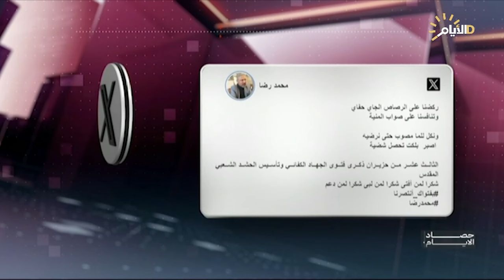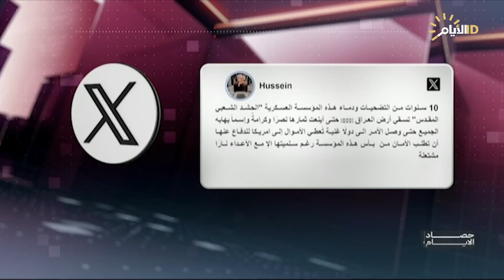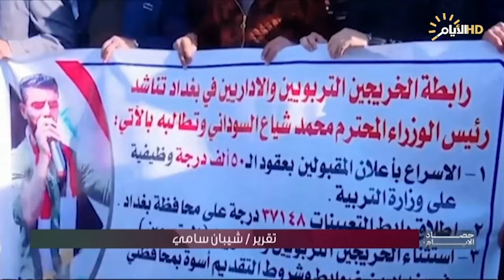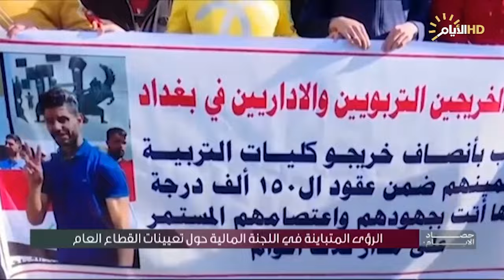حصاد الايام مع فرح نبيل ، بأول زيارة له.. وزير الخارجية الإيراني الجديد يزور بغداد غداً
بأول زيارة له.. وزير الخارجية الإيراني الجديد يزور بغداد غداً

د. علي الجبوري / استاذ العلوم السياسية في جامعة بغداد

سمير شوهاني / كاتب ومحلل سياسي - طهران

بين النفي والتأكيد تضارب التصريحات داخل اللجنة المالية بشأن ملف التعيينات

 مصطفى حنتوش / خبير اقتصادي